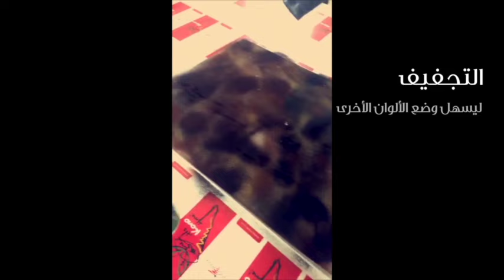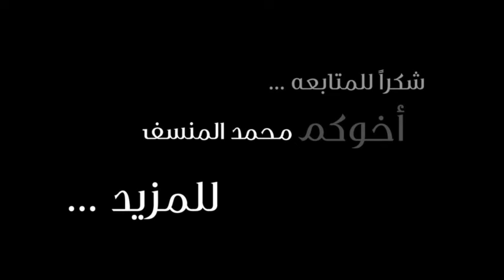شاهد طريقة عمل أرضية معتقة لتصوير الأطعمة بالأسلوب الروسي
تجميعة من يومياتي في السناب شات أتمنى تنال إعجابكم
كل الود